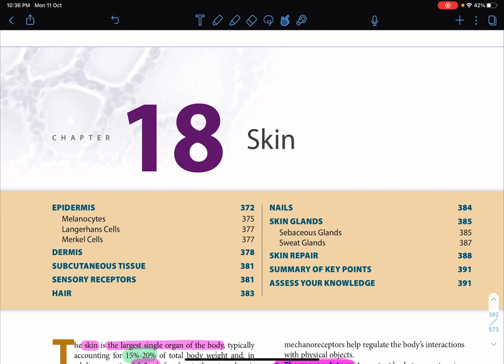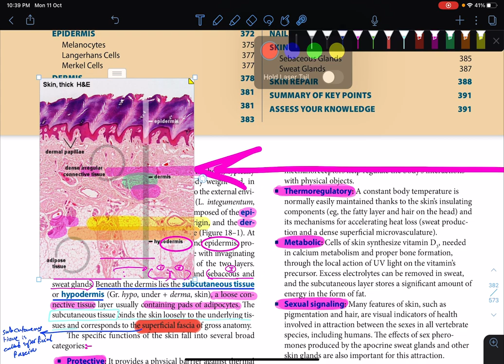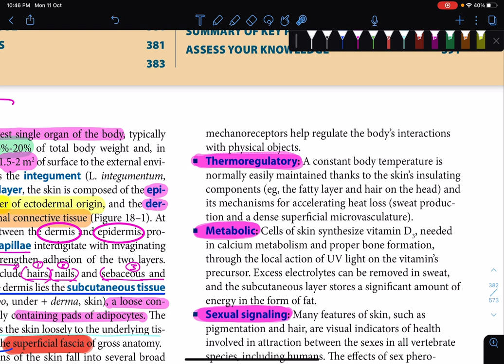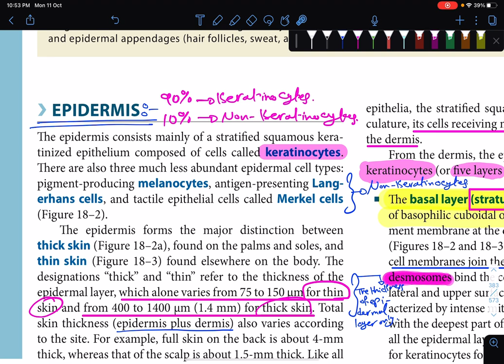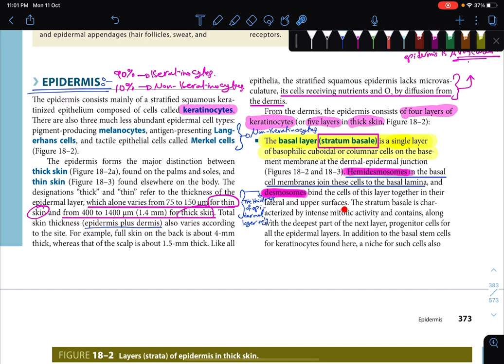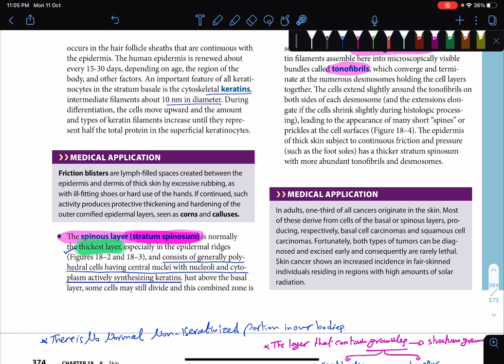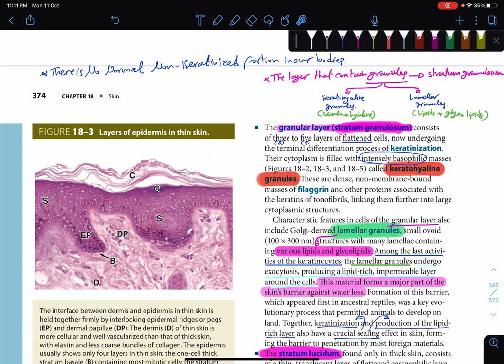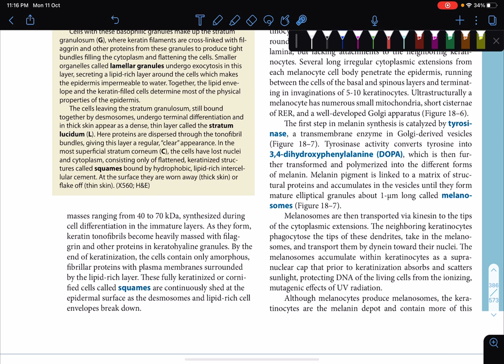Histology of body systems lecture (1)